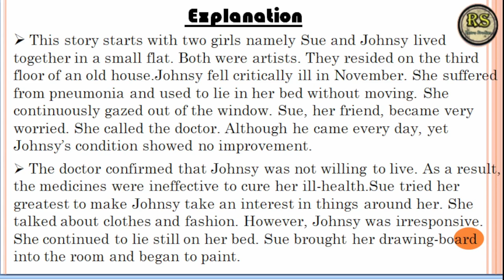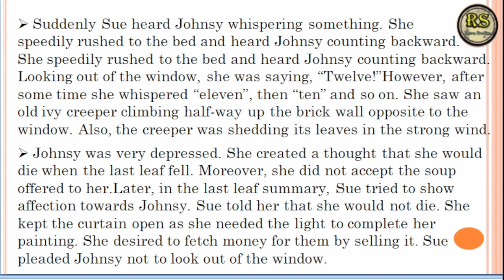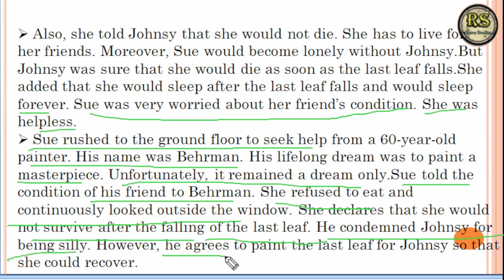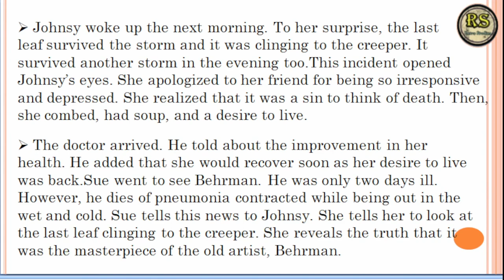The_last_leaf ( हिन्दी मे ) class 9 English | The last leaf explanation class 9 English